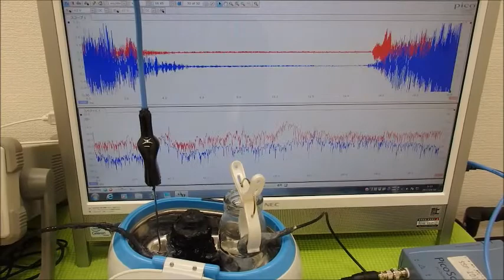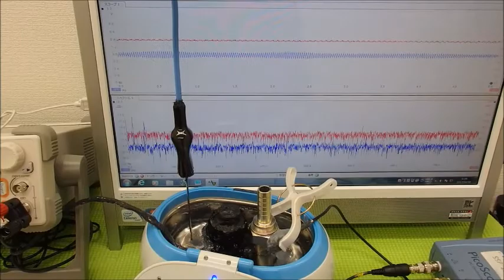超音波の発振制御システム ultrasonic-labo